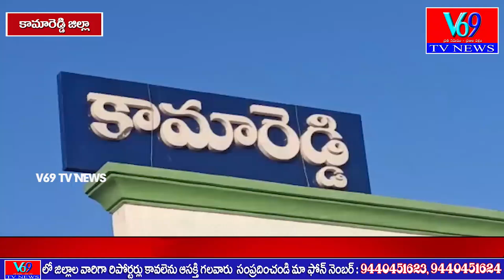కామారెడ్డి జిల్లా రాజంపేట మండల కేంద్రంలో వరి పంట పొలాలకు నీరు అందక రైతుల కష్టాలు..|| V69 NEWS